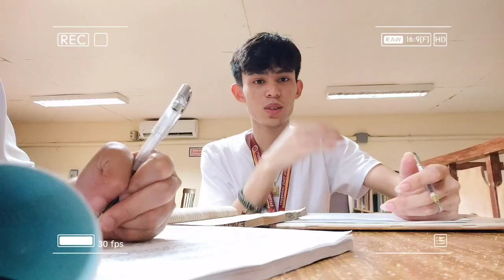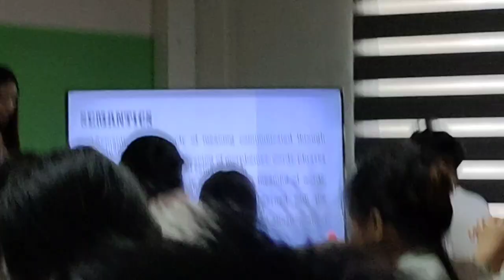School vlog (EVSU) | random moments in school, with classmates, busy days, student life. 📚📖🖋️📒🎒♥️